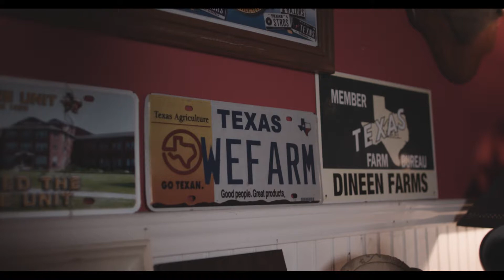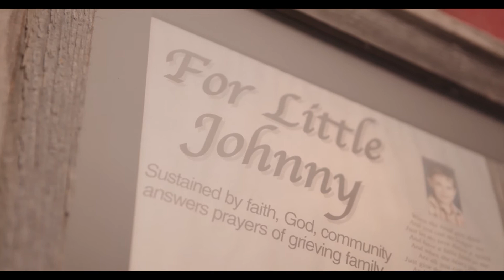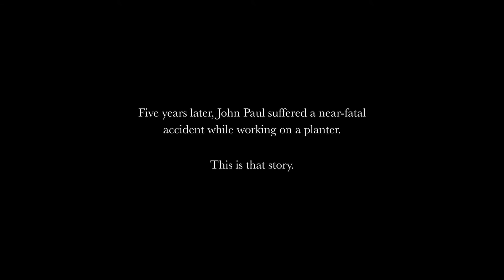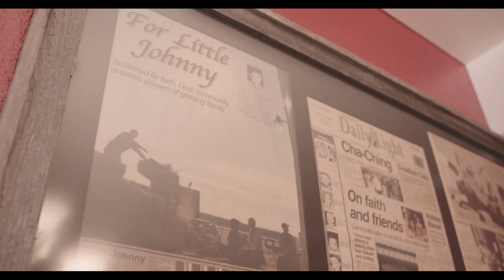Home Safe Home - Episode 1: The Dineens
John Paul Dineen experienced a near-fatal injury after the planter he was working on fell on his neck, pinning him between the machine and a wood block. He was working alone when this took place. He was injured, but it could have ended much worse. His wife, Heather Dineen, comments on the incident. Since losing a young son in a farming incident years ago and suffering a close call himself, John Paul’s commitment to safety is strong.

This video is part of the Home Safe Home series.
Episode 1-The Dinnens 11:13
Episode 2- The Reeds 7:11
Episode 2- The Cleeres 6:44

Support provided by the Southwest Center for Agricultural Health, Injury Prevention and Education; U54 OH007541